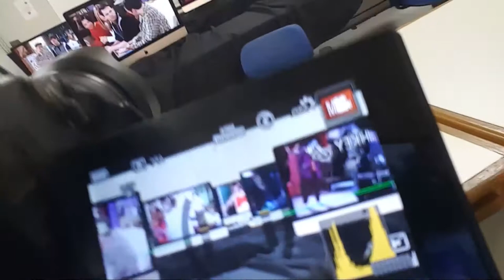MAKING OF #1 - JÚLIO CÉSAR FERNANDES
Saiu o primeiro making do Labirinto Digital! Vem ver e descobrir quem foi nosso primeiro entrevistado. Mas antes de dar o play, vamos te dar umas dicas:

- Ele é coordenador de Op. na TV Globo;
- Mestre em Comunicação;
- Professor de jornalismo e transmídia na Faculdade Cásper Líbero;

Já adivinhou quem é?